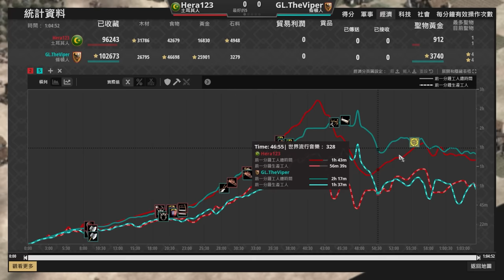【世紀帝國2決定版】單挑時出了260隻遊俠是什麼概念？Viper式窒息騷擾再次復出！｜土耳其vs條頓【2800+】​